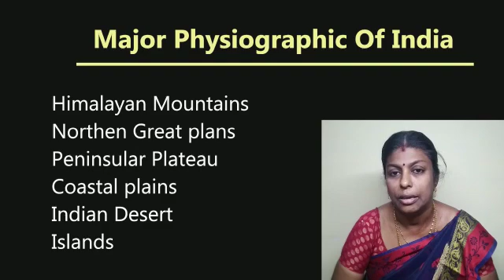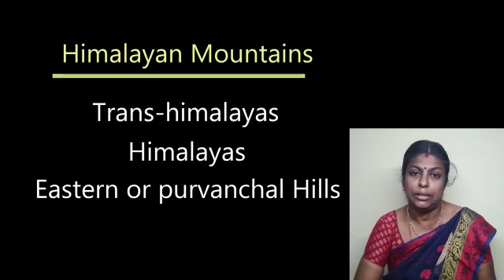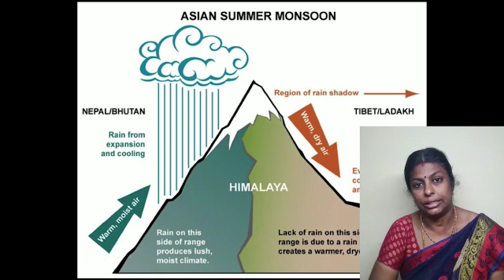Major Physiographic divisions of India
Tmt.Vanithadevi.GMGHSS, Mannachanallur